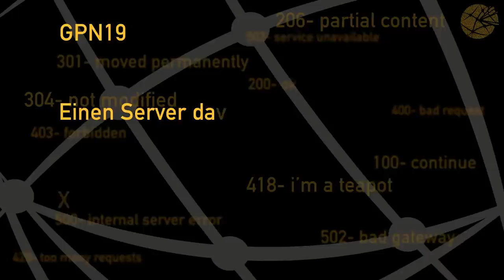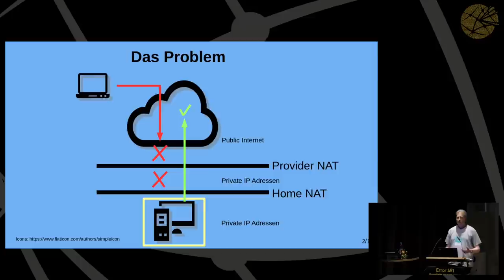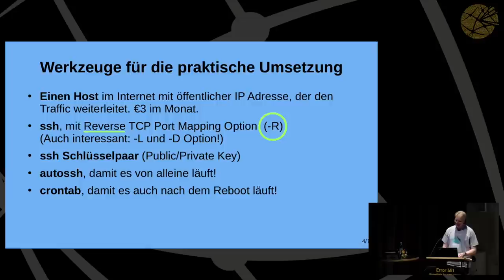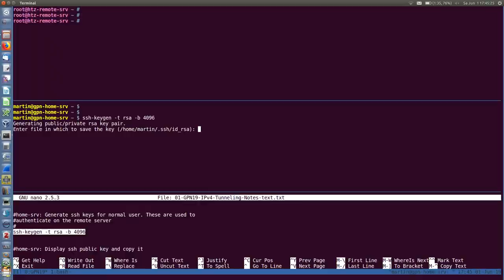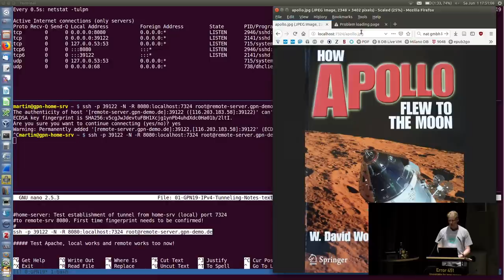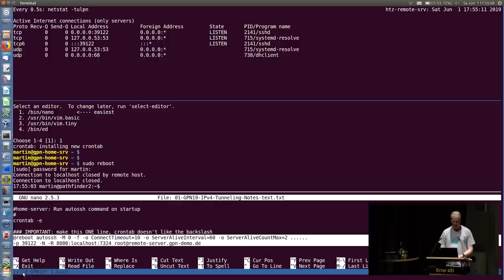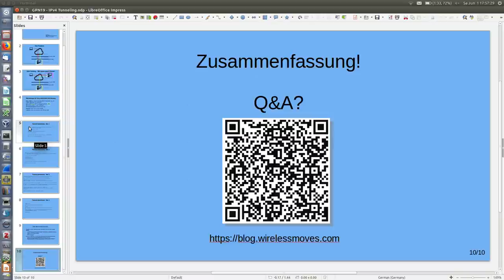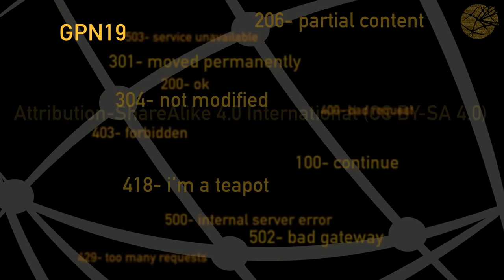GPN19 - Einen Server daheim ohne öffentliche IPv4 Adresse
Ohne öffentliche IPv4 Adresse muss man sich etwas einfallen lassen, wenn man einen öffentlich erreichbaren Server daheim betreiben möchte. Dieser Kurzvortrag soll zeigen, wie man sich trotzdem ‚erreichbar‘ macht.

Bei vielen alternativen Internet Providern bekommen Kunden für ihren Anschluss keine öffentliche IPv4 Adresse mehr. Bei einer Serveranbindung über Mobilfunk oder hinter diversen NATs die man nicht selber kontrolliert hat man in den meisten Fällen das gleiche Problem. IPv6 ist die theoretische Lösung in manchen Fällen, man ist dann aber nicht von überall her erreichbar.  Also muss man ‚tunneln‘. Dieser Kurzvortrag soll einen Überblick mit praktischem Beispiel vor Ort geben, wie das in der Praxis geht.

Heurekus